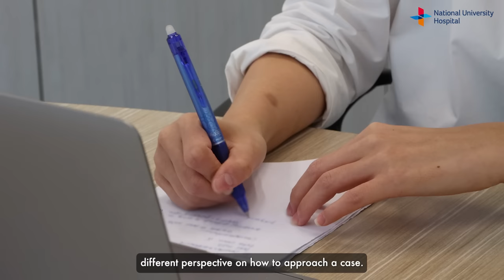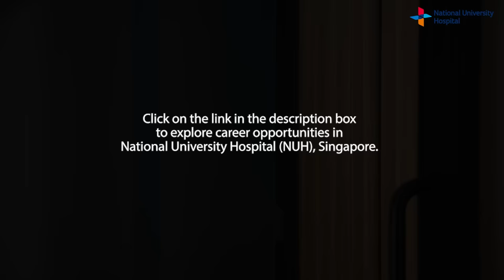A Day In The Life Of A Child Psychologist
Experience a day in the life of Vanessa, a child psychologist with NUH, as she goes from seeing her young patients, to conducting therapies, to working on her research, etc.

She will share what goes on during her therapy sessions with her patients. Some of the therapies and techniques that she uses with her patients include schema therapy and chair work.

Learn about the NUH work culture as well as the upskilling and work opportunities NUH offers, from Vanessa’s perspective.

Keen to join TeamNUH? Click here to explore a career with NUH